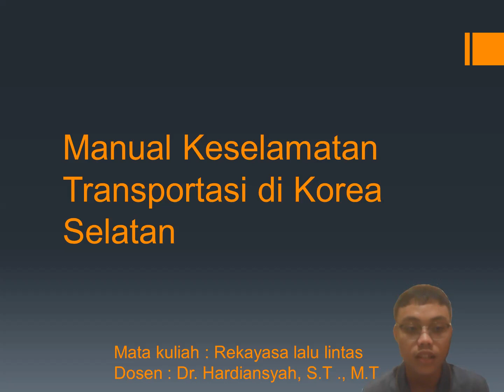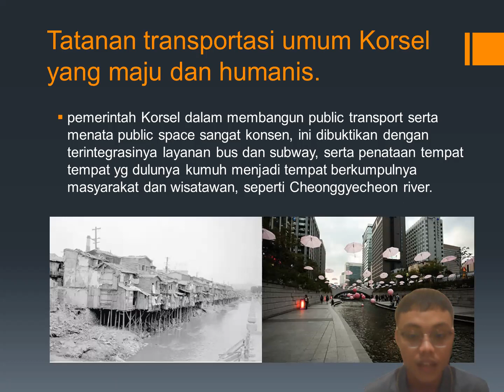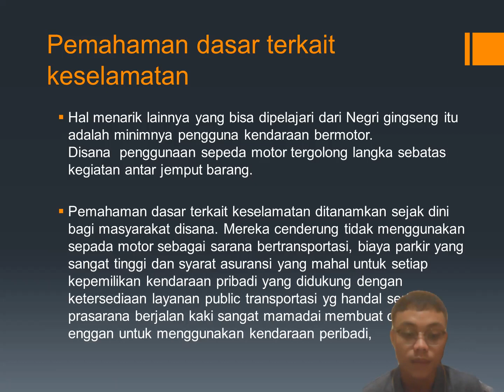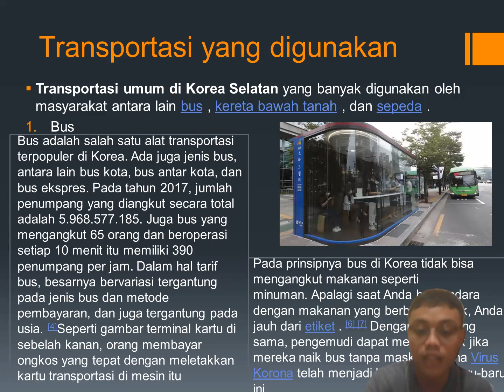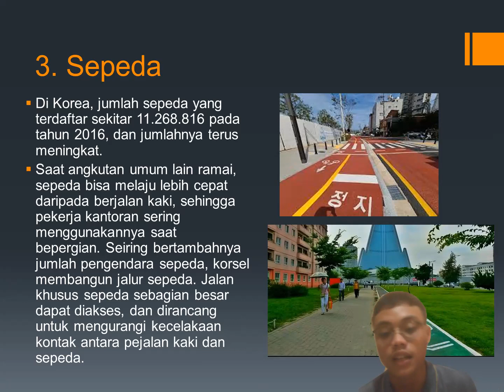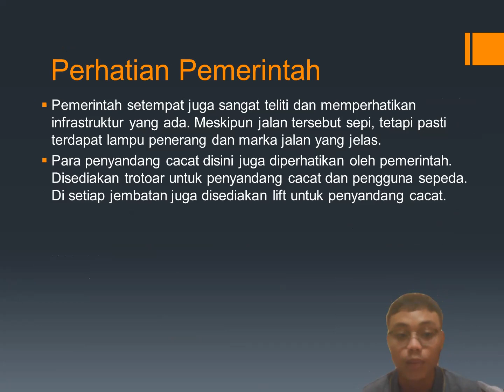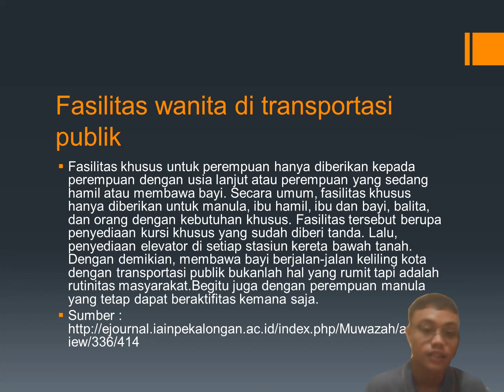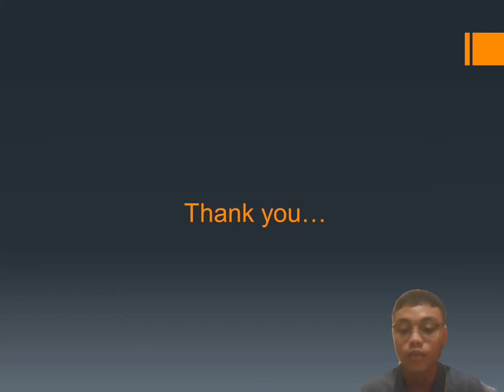Manual Keselamatan Transportasi Di Korea Selatan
Materi ppt dibuat by @Della Gustina
Presentator by @Ahmadirfanhady

Semoga Bermanfaat :)